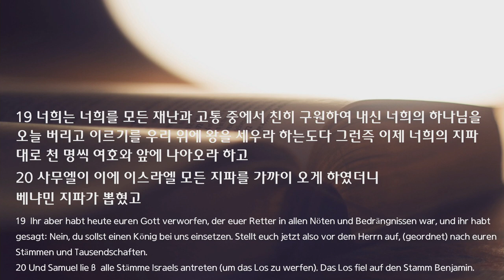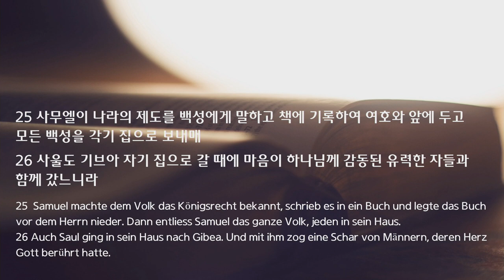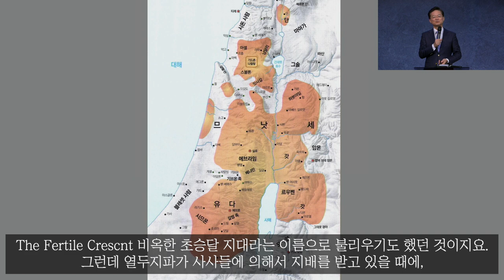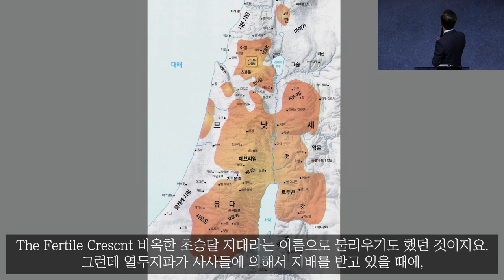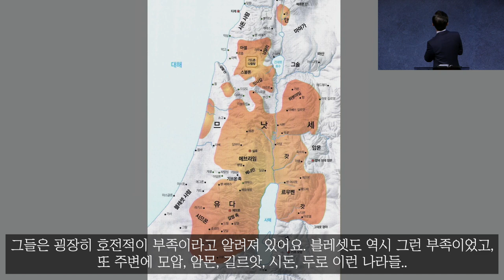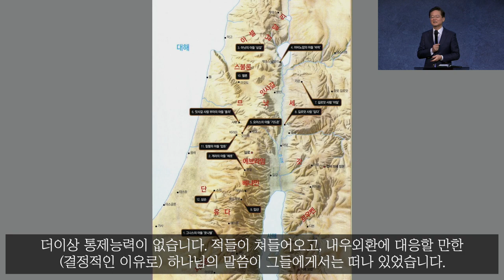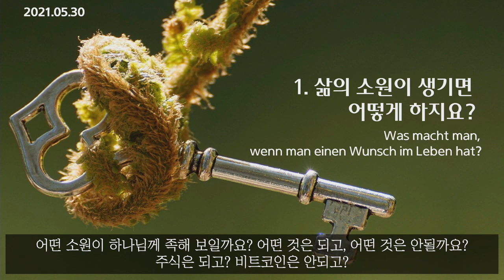주일 설교 | 2021.05.30 | 인생의 열쇠 - 하나님의 의지 | 사무엘상 10장 17~27절 | 이찬규 목사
인생의 열쇠 - 하나님의 의지 (사무엘상 10장 17~27절)